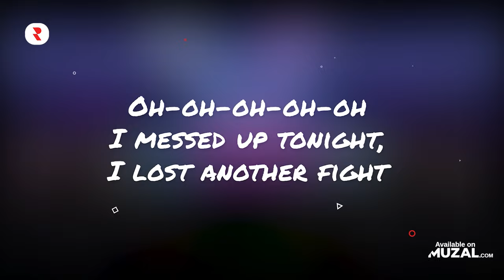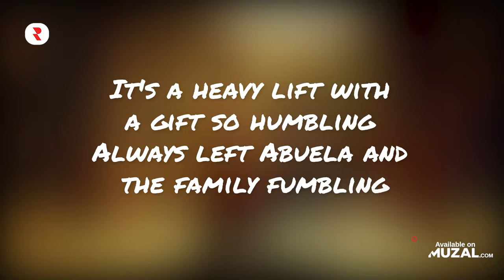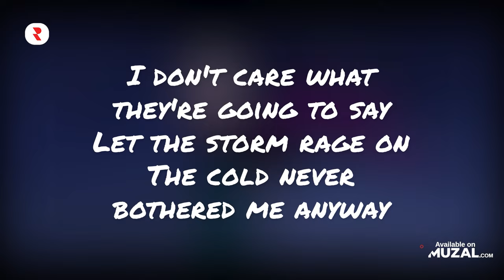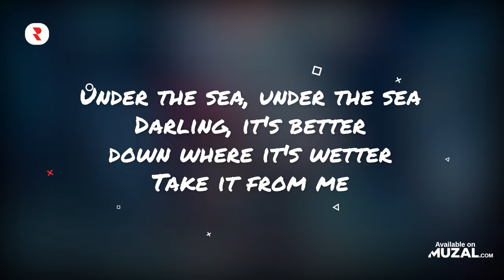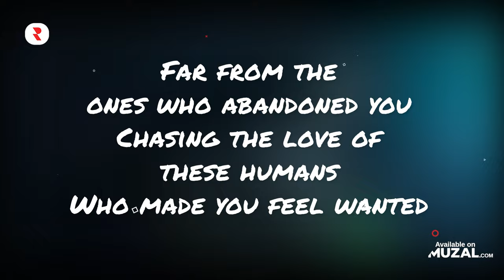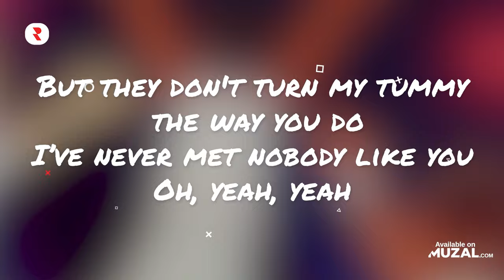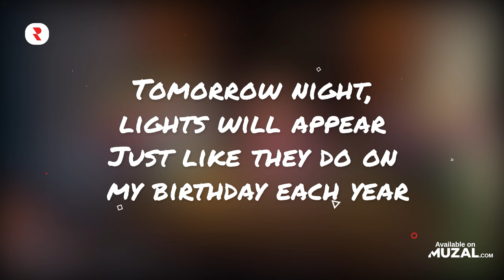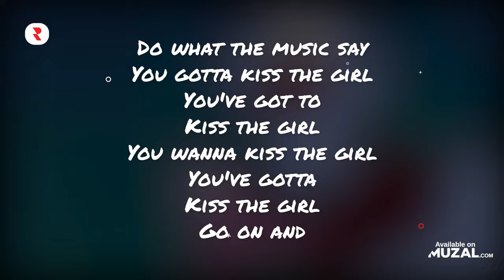Disney Songs That Everyone Knows 🌈 Best Disney Music Playlist 🎈 Popular Disney Songs Compilation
🔴 YouTube Playlist - Watch the full music videos here 👀
✅ Spotify Playlist - Stream the full tracks here 🎧